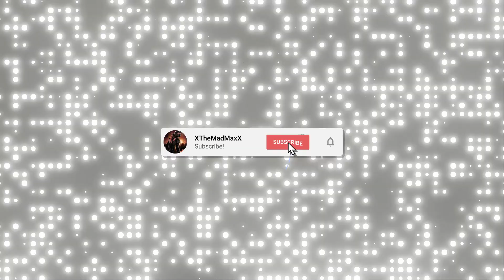[Part 29] Swamp Bro - Borderlands 3 Playthrough Gameplay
Borderlands 3 is an action role-playing first-person shooter video game developed by Gearbox Software and published by 2K Games. It is a sequel to 2012's Borderlands 2, and the fourth entry in the main Borderlands series. Borderlands 3 was released on 13 September 2019 for Microsoft Windows, PlayStation 4, Xbox One and on 30 October 2019 for Apple macOS. A Stadia port was released on 17 December 2019. Versions for the Xbox Series X and Series S and PlayStation 5 including free upgrades for users on the prior console versions were released on 10 and 12 November 2020, respectively.

Players complete quests and side missions, in single-player or multiplayer, as one of four classes. When killed, enemies may drop weapons and gear which can be equipped. New abilities are unlocked as the player gains experience. The plot is centered on four new Vault Hunters recruited by the Crimson Raiders of Pandora to stop twins Troy and Tyreen Calypso and their insane cult followers from harnessing the power of the alien Vaults spread across the galaxy.

Upon release, Borderlands 3 received generally favorable reviews with praise directed to its gameplay, though some criticized the lack of innovation, technical issues, characters, and narrative. The initial sales of the game were the highest of the Borderlands series: more than five million copies were sold in five days.